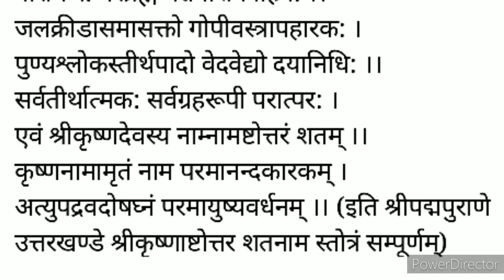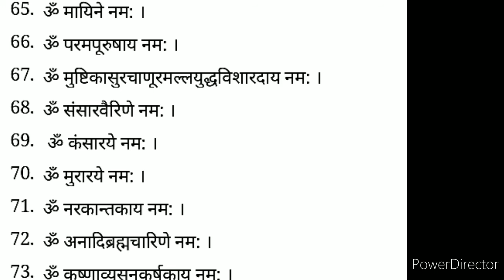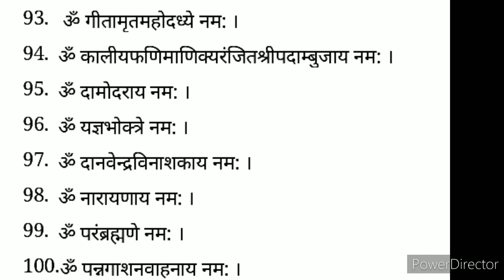पद्म पुराण के अनुसार 108 नाम जो है श्री कृष्ण को अति प्रिय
Janmashtami Special
108 names of Shri Krishna